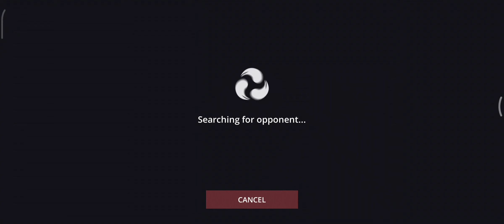Shadow Fight 3 (Gameplay)